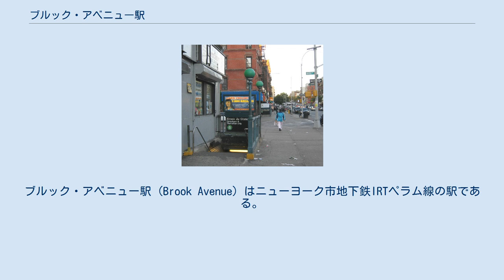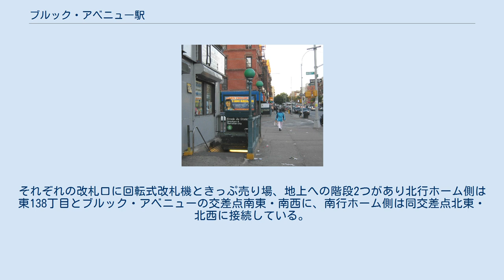ブルック・アベニュー駅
ブルック・アベニュー駅 (Brook Avenue) はニューヨーク市地下鉄IRTペラム線の駅である。
ブロンクス区モット・ヘイヴンの東138丁目とブルック・アベニューの交差点に位置し、6系統が終日停車する。
 駅はペラム線が3番街-138丁目駅からハンツ・ポイント・アベニュー駅まで延伸開業した1919年1月7日に開業した。
相対式ホーム2面と緩行線2線・急行線1線を有した2面3線の地下駅で、中央の急行線はラッシュ時に「6」系統が通過している。
 駅は1960年代にホーム有効長を延長している。
また、南北ホーム間は改札内で行き来することはできない。
 1981年にMTAは地下鉄内で最も老朽化した69駅の中に当駅をあげている。
駅は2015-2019 キャピタル・プログラムの一環としてその他30駅と共に改装される。
改装期間中は最大6ヶ月間は駅は休止される。
改装工事ではWi-Fiや携帯端末充電所の設置、案内看板や照明の更新が行われる予定である。
しかし、この改装工事は資金不足のため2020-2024 キャピタル・プログラムまで延期されている。
 駅の改札口は南北ホームでそれぞれ独立しており、両ホーム中央に改札口がある。
それぞれの改札口に回転式改札機ときっぷ売り場、地上への階段2つがあり北行ホーム側は東138丁目とブルック・アベニューの交差点南東・南西に、南行ホーム側は同交差点北東・北西に接続している。